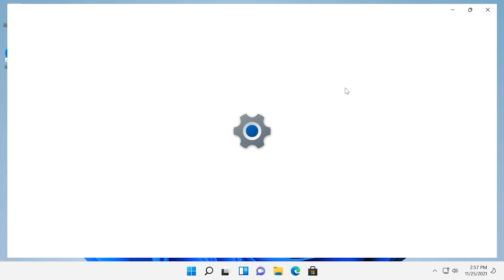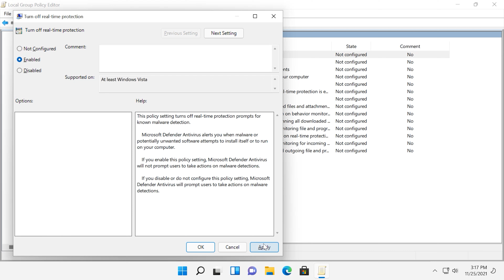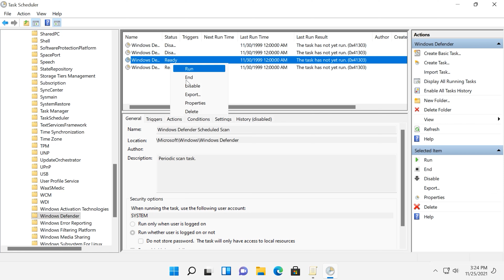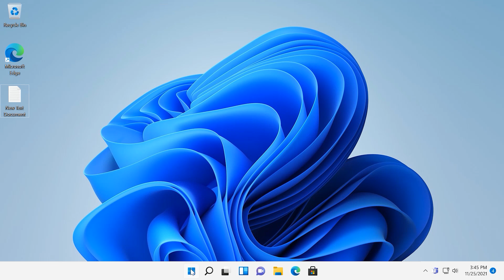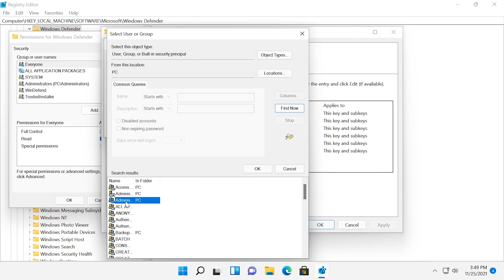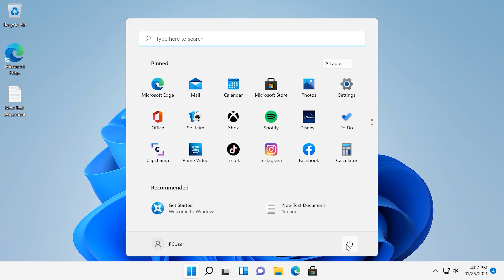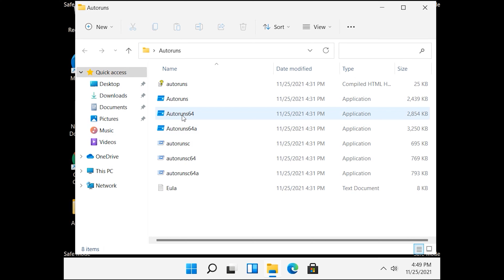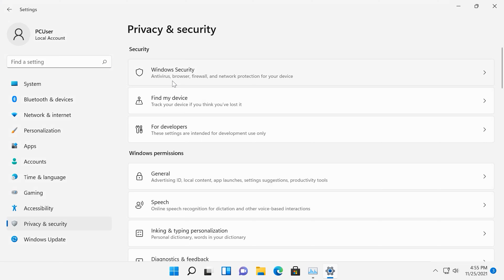🛡 Cómo apagar Windows Defender en Windows 11 de manera rápida y fácil 🛡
⭐ En este tutorial, aprenderás cómo desactivar Windows Defender en Windows 11 de manera rápida y fácil, evitando cualquier conflicto potencial y manteniendo el control de tu PC. Te guiaré paso a paso a través del proceso, asegurándome de que puedas deshabilitar la protección antivirus de forma segura y eficaz. No te pierdas esta oportunidad de personalizar la seguridad de tu computadora según tus necesidades. ¡Comencemos!

📚 Contenido:
00:00 – Intro
01:04 - Primer método. Desactivar Windows Defender a través de las Preferencias de la Política de Grupo
05:33 - Segundo método. Desactivación mediante ajustes en el registro
07:34 - Tercer método. Desactivación mediante la utilidad Autoruns para Windows

Otros videos